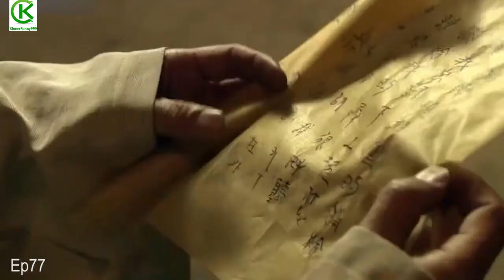សង្រ្គាមរាជវង្សឈូ និងហាន ភាគ 77